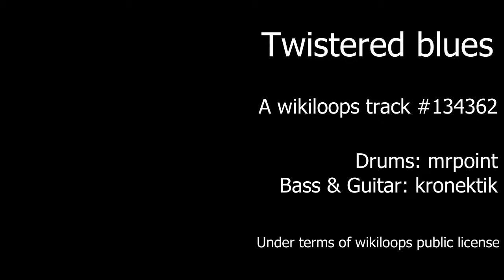twistered blues wikiloops #134362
under terms of Wikiloops public license